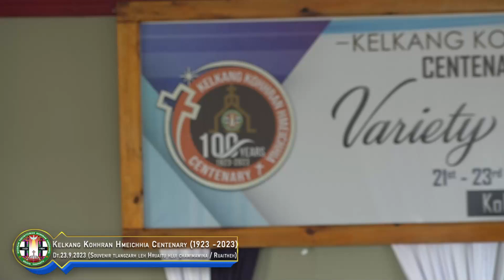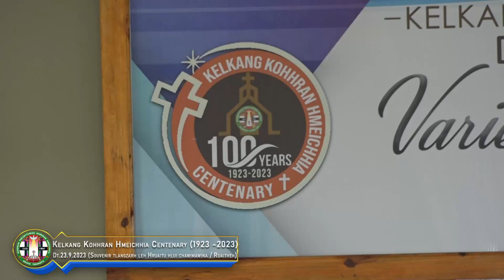KOHHRAN HMEICHHIA CENTENARY (Inrinni chawhnu)